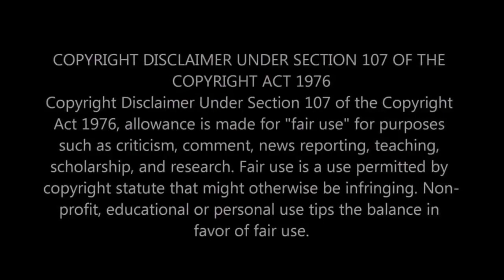SHERIFF GRADY JUDD (Guardians of the innocent 2)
Unky T